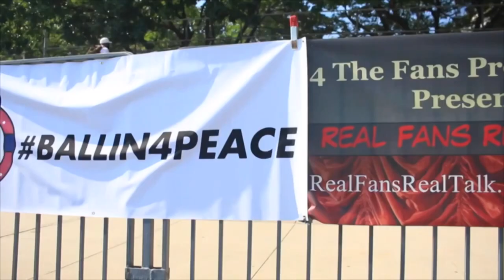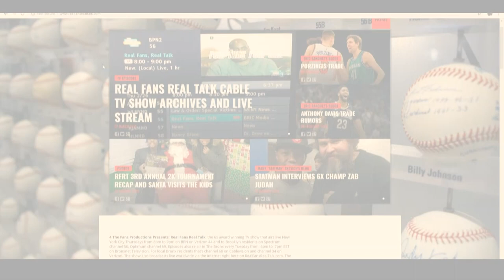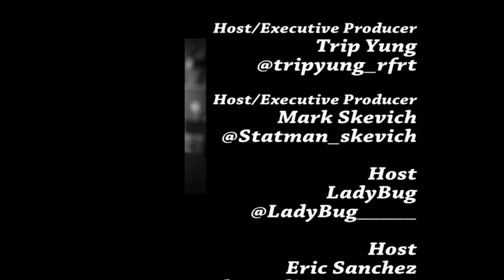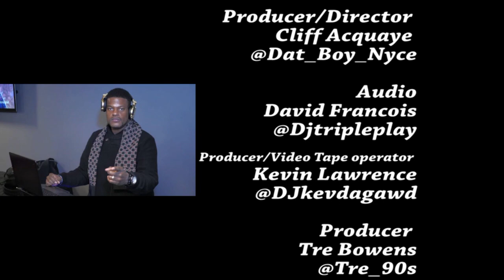RFRT w Radio Host Brandon "Scoop B" Robinson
Hosts Trip Yung, Mark "Statman" Skevich, Emerald Marie